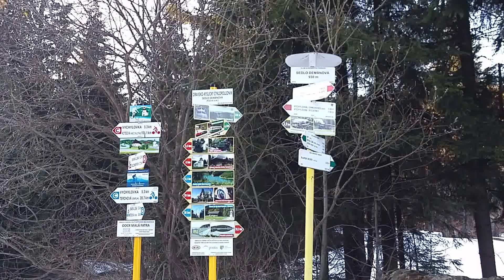BikeManiaci - Sedlo Demänová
Tak trošku narýchlo sme sa vydali na toto krásne miesto. Miesto kde sa stretáva Vychylovská úvraťová železnica a Oravská lesná železnica